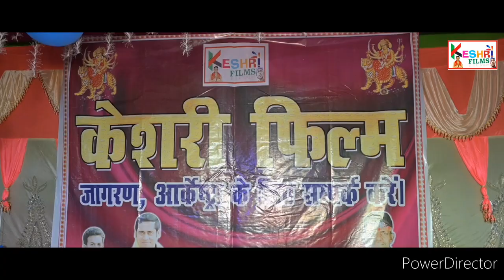BOLLYWOOD FILM PRODUCTION HOUSE